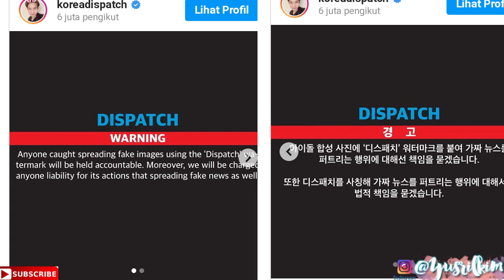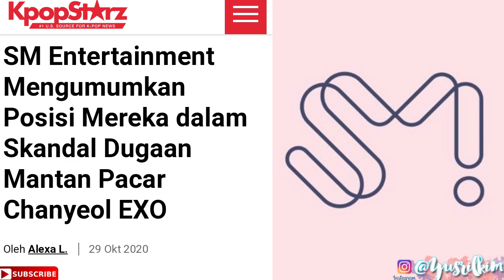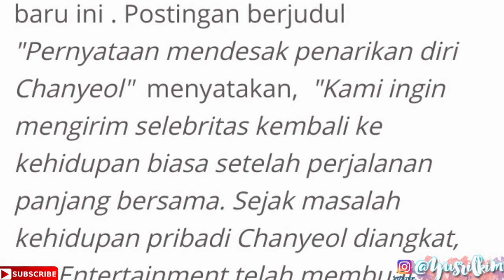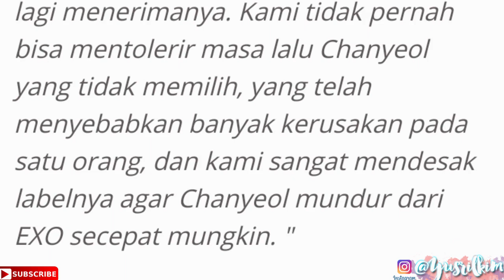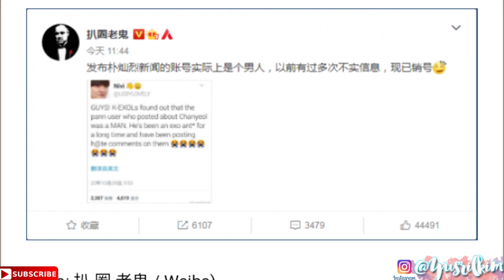SM Bungkam Hingga Petisi Keluarkan Chanyeol Dari EXO | Kupas Tuntas CHANYEOL EXO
For this time, kita akan membahas permasalahan yang terjadi dengan Chanyeol. Dari kronologi awal hingga update terbarunya. Kalian Penasaran dengan hal tersebut ?